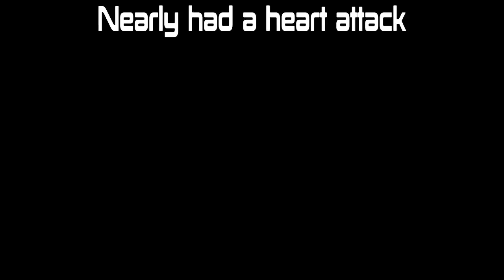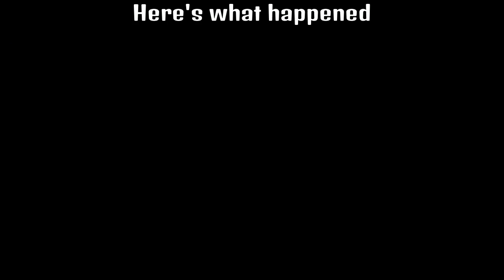Overwatch pretty much rules my life